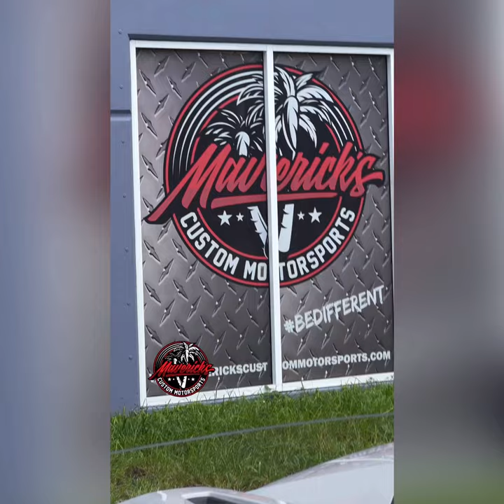10 speaker Slingshot set up featuring DS18 (8) 6.5” speakers all powered by Soundigital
Don’t have cash now⁉️ NO WORRIES‼️ We also have a great financing tools including ACIMA, Klarna ,ShopPay and and SNAP Financing 👍